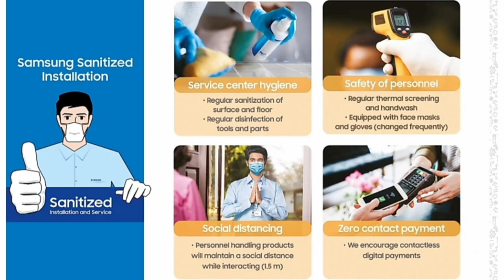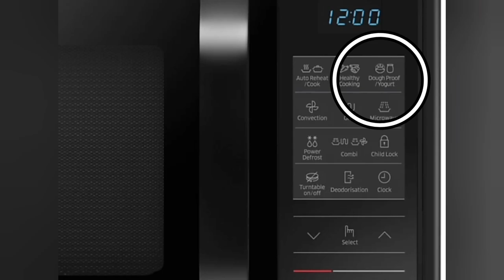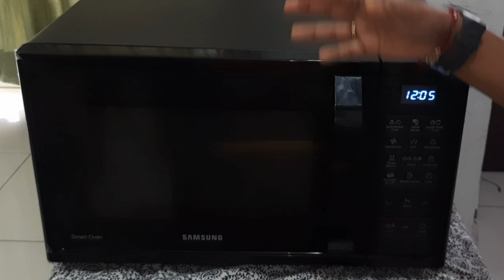Samsung 28L Convection & Grill Microwave Oven Unboxing & Review in Hindi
Samsung 28 L Convection & Grill Microwave Oven  (MC28H5013AK, Black)
This video is for you if you are looking for a feature rich and durable microwave grill oven to further you culinary skills. In this video you will get full unboxing, package content and features review.

Samsung Microwave Oven Full Review
Flikart Big Saving Days
Amazon Prime Day
Microwave Oven Review
Microwave Grill